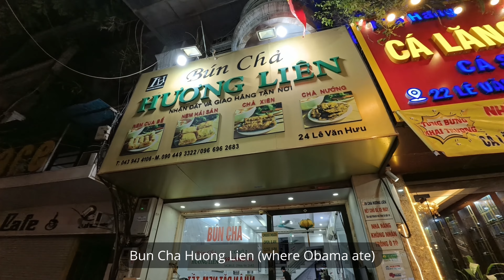Vietnam vacay - strolling around Hanoi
Starting from early AM to evening, exploring Hanoi around Hoàn Kiếm Lake, Old quarter and eating at the restaurant made famous by Obama. Filmed with Sony A7siii Sigma 24-70 mm and Insta360 Ace Pro.
0:00 Turtle Tower
0:04 early AM Hoan Kiem Lake exercise
1:31 motorbikes commuters
1:40 early AM old quarter opens
2:26 The Huc Bridge
2:34 Ngọc Sơn Temple
3:20 more Old quarter
3:54 Che4Mua Cafe
4:36 Egg coffee (yum)
5:19 Huong Lien Bun Cha (where Obama ate)
6:04 Night Market